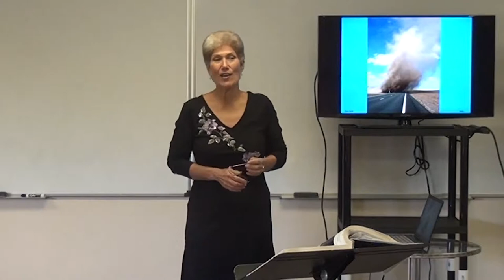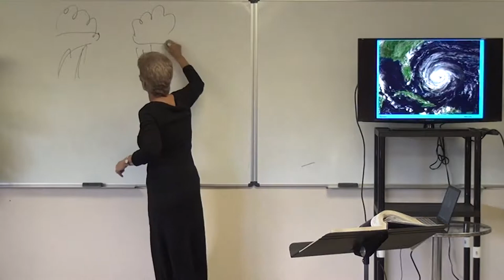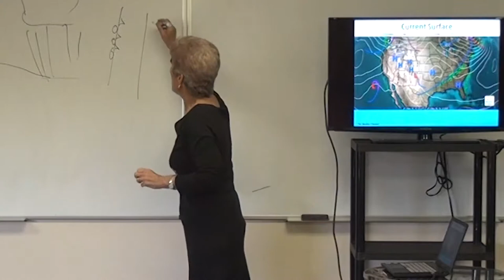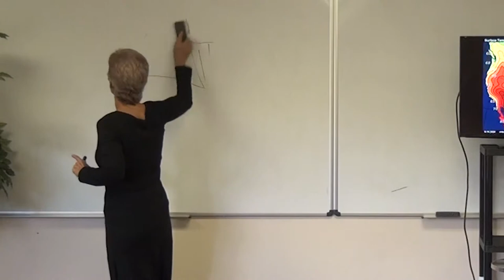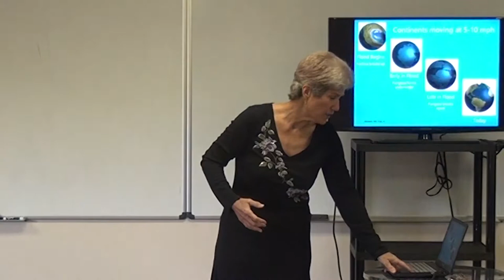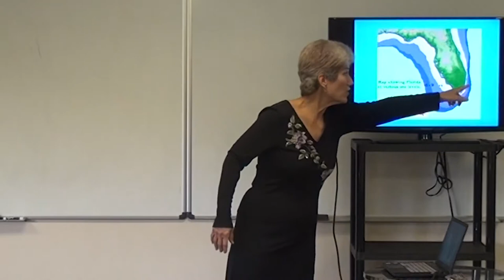Physical Science Class 16